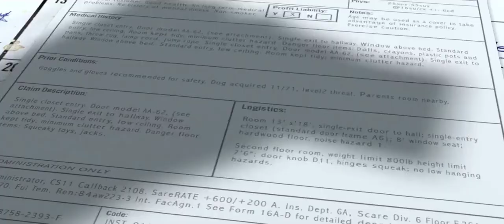Los increíbles (Supernexochannel) Parte 3 15 años y 50 libras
15 años después Red y Silver se han casado y viven como ciudadanos promedio, Red eniendo un trabajo aburrido en una compañía aseguradora y con un jefe estricto
Red como como bob parr/ mr increíble
Silver como helen parr/ elastigirl
Tari como srita angustias
Mushu como sr rabia